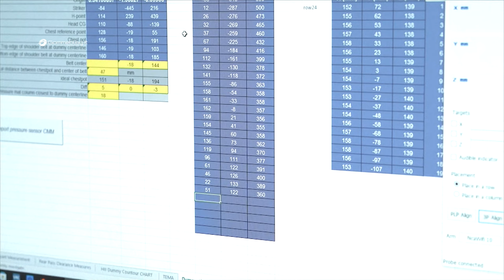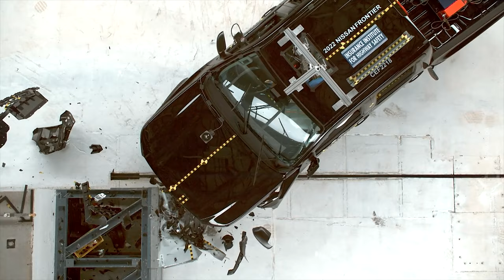CRASH TEST 2023 - 5 Pickup Trucks Frontal Impact Comparison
ABOUT GOMMEBLOG.IT:

GOMMEBLOG is your new source of car information. When business MEETS Engineering. From Prototyping, Building and Production, our daily life is surrounded by processes of all kinds, each more interesting than the next.

In our videos, you will find:

Explanation and infographics of how things are built, from the most simple pencil to the most complex digging machine, but also great stories behind the world's most successful companies and brands. Car info news, interior and exterior car design, assembly car factory with production process inside the most important car factory in the world